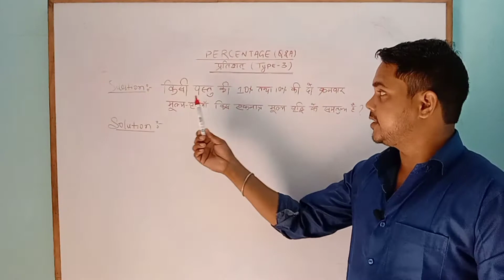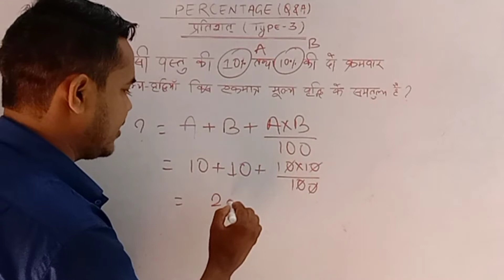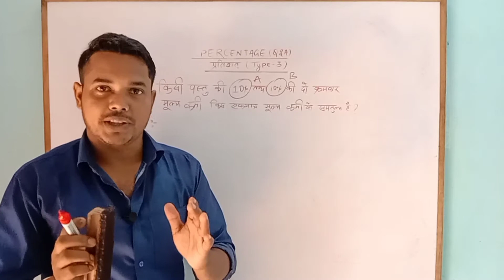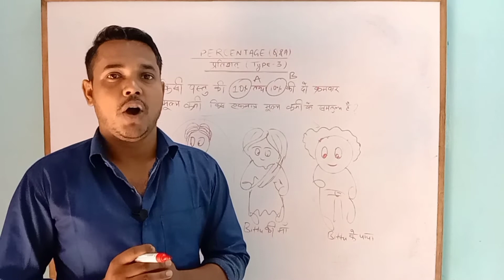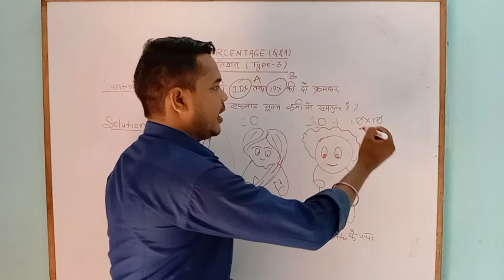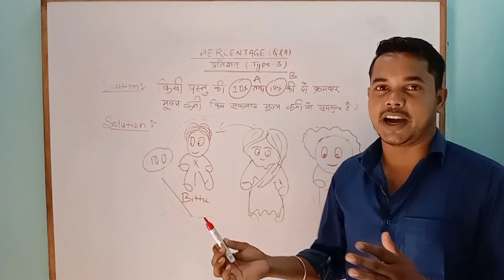TYPE 3: PERCENTAGE (प्रतिशत) BANKING।। SSC।। RAILWAY।।{हिंदी}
PERCENTAGE problem and short trick।
percentage word problem।